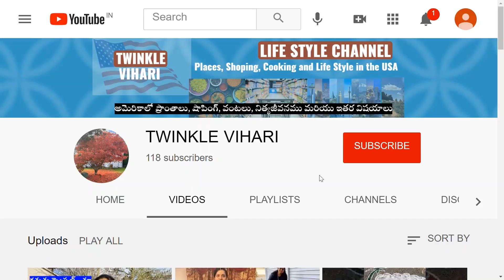Churumuri|Munta masala|mandakki|Pidaka kinda pappu|Bharamasala|Telugu vlogs from USA|Twinkle Vihari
Hello Friends. !
Welcome to our YouTube Channel, if you are visiting “Twinkle Vihari” Channel for the first time, please subscribe to my channel and press the bell icon to receive notification regarding new videos.

In this video we have shared a churumuri recipe | masala mandakki recipe | spiced puffed rice recipe| Munta masala|masala mandakki|Pidaka kinda pappu|Bharamasala|Bhel puri- indian street food recipe.